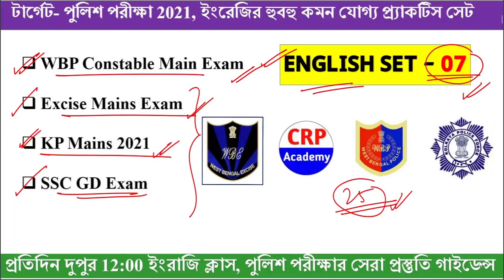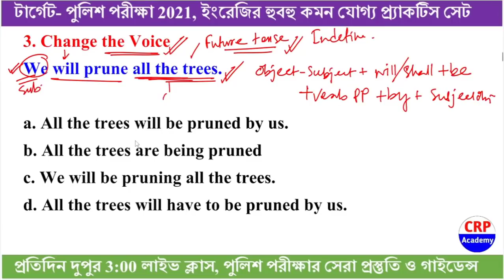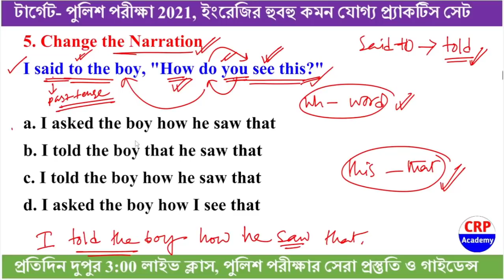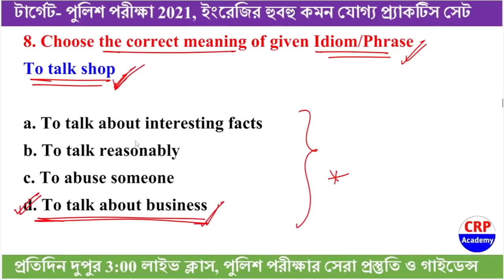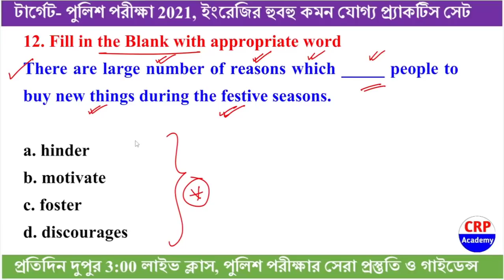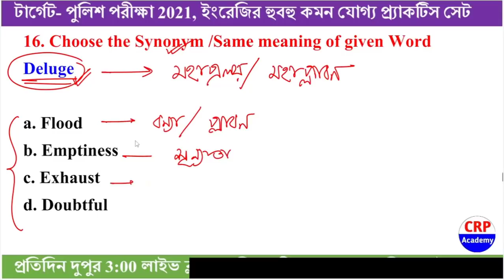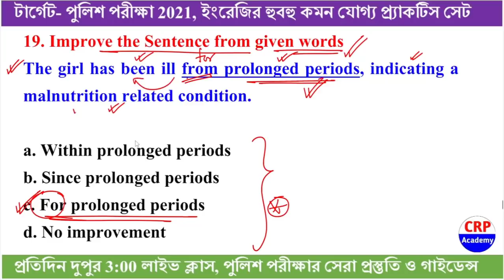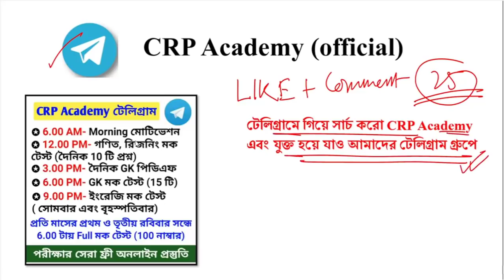WBP ENGLISH Practice SET - 07 | WBP CONSTABLE , EXCISE & WBP SI MAIN Exam | 20 English Question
🔥🔰 🔴 CRP ACADEMY র  🔥WBP SI LAST MINUTES SUGGETIONS COMPACT E-BOOK 🔥 🎯 লিঙ্ক নিচে দেওয়া হলো 👇👇👇